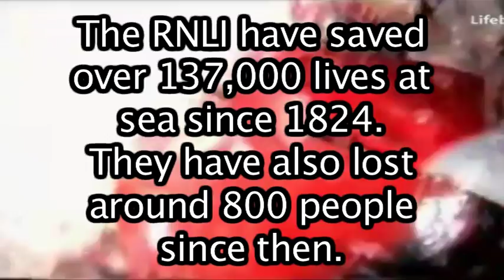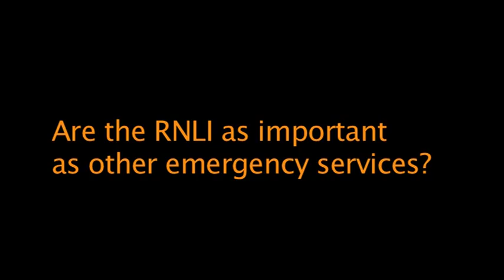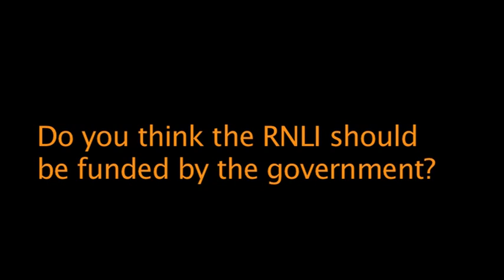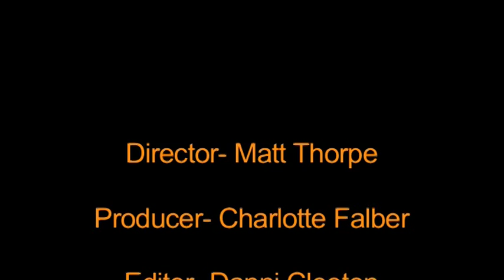RNLI Documentary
My very first film/documentary I had made. This film was made in December of 2009, our team consisted of three other people. It's not the best film I have made, but still happy with what we had done in two/three months.